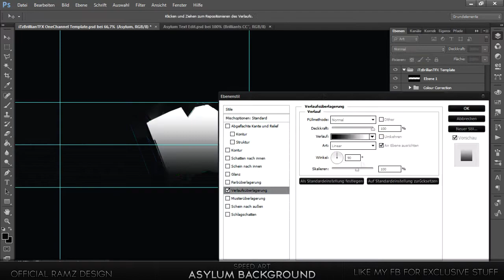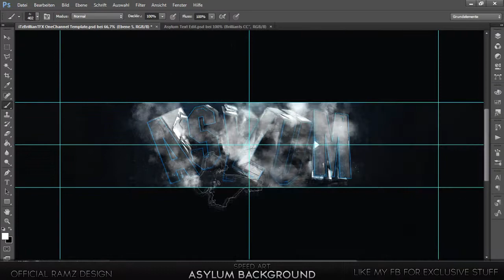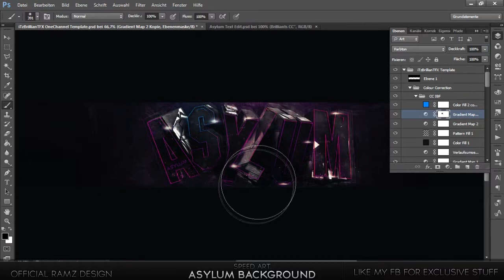Asylum Background Speedart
not my best but maybe u like it
win something #7?
new lightstudio?
new pack?
what do u want?

SONG:
▪ Matrix & Futurebound ft. Luke Bingham - All I Know (Rolling Out Mix)